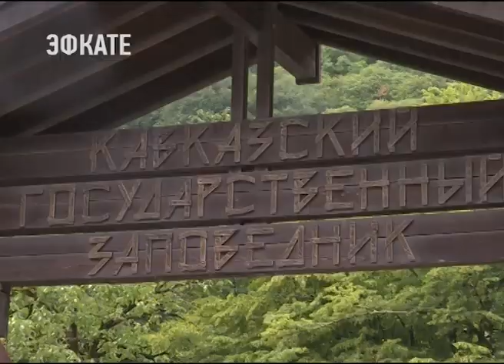Первый выпускной состоялся в «Экодемии» в Сочи. Новости Эфкате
Это Всероссийский волонетерский проект, который охватывает 12 заповедников и национальных парков. Реализуется в рамках года добровольца и при поддержки Министерства природных ресурсов и экологии страны. Провести лето с пользой для себя и природы волонтёры смогли и на территории Кавказского заповедника.

Через горы к Чёрному морю, от Лагонаки до Лауры. Испытание на прочность участников первой смены «Экодемии» длилось две недели. Волонтёры не просто преодолели 50 километров горного маршрута, они готовили легендарную «тридцатку» для последователей. Расчищали тропы и маркировали их.